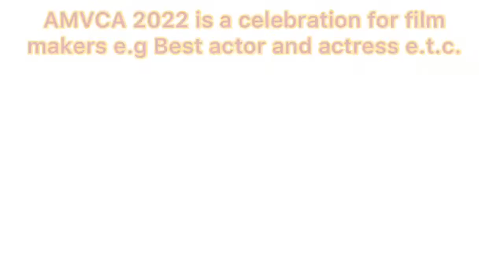Yorùbá style review with Ìféolúwa:S1E 2022 AMVCA red carpet looks|Osas|Denola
It’s Yorùbá style review with Ìféolúwa S1E1/Yorùbá reaction|Best and worst dressed in AMVCA 2022|Fashion roast

I love you and there’s nothing you can do about it.

Facebook-Learn Yorùbá with Ìféolúwa